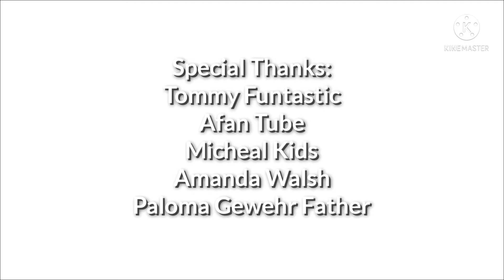Jeremy Burt Logo Bloopers 3 Credits